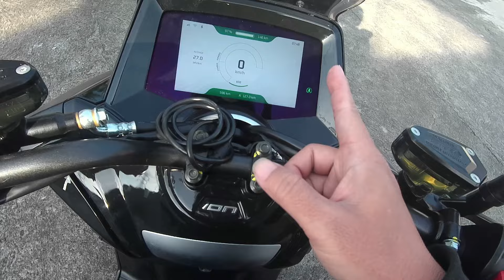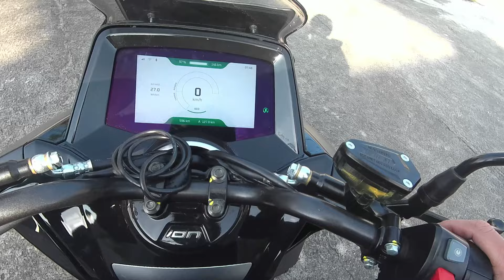Ternyata Motor Gaib Ion Mobility M1S Kurang Di Tanjakan Cartil. Cari Tanjakan Lain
Selamat malam Sobat KW semua.
Semua akan dapat giliran,, nah sekarang gilirannya Motor Listrik Ion Mobility M1S buat kita coba di tanjakan Caringin Tilu Bandung. Kita bawa Ion Mobility M1S milik Ion sendiri buat kita siksa kali ini, ini . Tapi sepertinya motor gaib ini tidak cukup dicoba di tanjakan Caringin Tilu, kita akan cari tempat lain yang lebih menantang.
No Comment No debat tonton saja langsung video ini. Kalo cocok sesuai dengan budget Sobat KW, saya rekomendasikan buat dibawa pulang ke rumah.
Ini tidak diendorse ya.

Tawarkan ke kami kendaraan listrik Anda biar Vloger KW coba biar para Sobat KW semua semakin banyak pilihannya dalam menentukan molis mana yang akan dibeli.

Business Opportunity
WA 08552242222